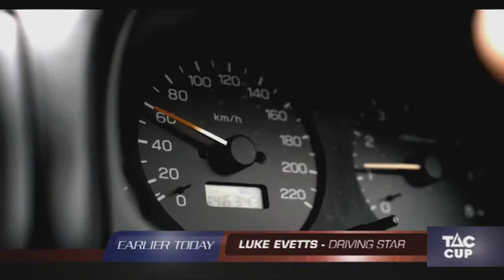Tassie Tales - Jack Riewoldt